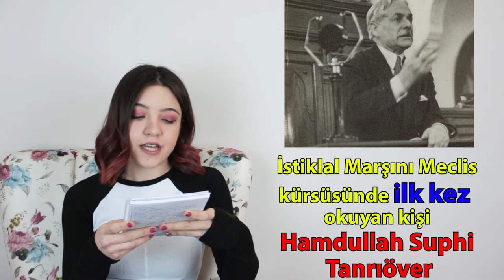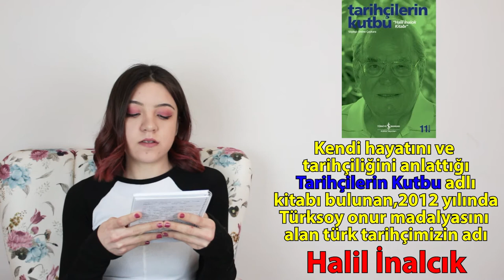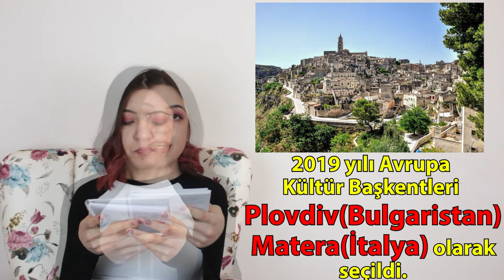2020 KPSS GÜNCEL BİLGİLER l 4. BÖLÜM l RESİMLİ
Merhaba arkadaşlar bu hafta KPSS güncel bilgiler serimizin 4. Bölümü ile beraberiz.Bir kaç soru da telaffuzumda sıkıntı olmuş izlediğimde farkettim, kusura bakmayın.İyi seyirler